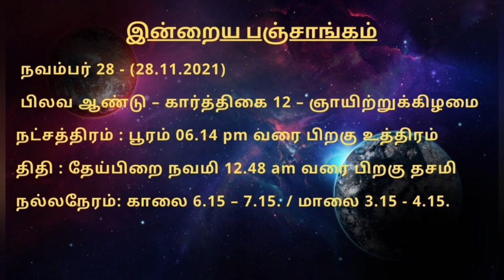28.11.2021- இன்றைய ராசி பலன் | Indraya Rasi Palan | Today Rasi Palan | Daily Rasi Palan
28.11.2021- இன்றைய ராசி பலன் | Indraya Rasi Palan | Today Rasi Palan | Daily Rasi Palan

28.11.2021 - இன்றைய ராசி பலன் | Indraya Rasi Palangal

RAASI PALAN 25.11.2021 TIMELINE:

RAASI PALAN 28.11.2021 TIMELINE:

0:40 - Indraya Rasi Palan Intro panchangam
02:17 - Indraya Rasi Palan Mesham
04:19 - Indraya Rasi Palan Rishabam
06:42 - Indraya Rasi Palan Mithunam
08:43 - Indraya Rasi Palan Kadagam
10:15 - Indraya Rasi Palan Simmam
11:25 - Indraya Rasi Palan Kanni
13:25 - Indraya Rasi Palan Thulam
15:01 - Indraya Rasi Palan Viruchigam
16:42 - Indraya Rasi Palan Dhanusu
17:55 -  Indraya Rasi Palan Magaram
18:29 - Indraya Rasi Palan  Kumbam
19:45 - Indraya Rasi Palan Meenam

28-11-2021 இன்றைய ராசி பலன் // Daily Rasi Palan // Today Rasi Palan Indraya Rasi Palan

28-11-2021 இன்றைய ராசி பலன் மேஷம் முதல் மீனம் வரை

இன்றைய ராசிபலன்,rasi palan,daily rasi palan,today rasipalan,rasi palan today tamil,today astrology tamil,nalaiya rasi palan,today rasi palan in tamil,horoscope today.

ஒவ்வொரு நாளும் ஒவ்வொரு ராசிக்காரர்களும் பயன்படுத்த வேண்டிய அதிர்ஷ்டக் குறிப்புகள் பற்றி இந்த ராசிபலன்கள் விரிவாக கொடுக்கப்பட்டுள்ளது.
12 ராசிக்காரர்களுக்கும் இன்றைய நாள் எப்படி இருக்கும் என்பதையும் இன்றைய ராசிபலன் பற்றியும் இன்றைய அதிர்ஷ்ட நிறம் அதிஷ்ட திசை அதிர்ஷ்ட பொருள் பற்றி பல விளக்கங்களை இந்த பதிவில் நீங்கள் தெரிந்து கொள்ளலாம்.

தினசரி ராசிபலன், today astrology tamil, rasipalan today in tamil, tomorrow rasi palan in tamil, நாளைய ராசி பலன், tomorrow rasipalan, rasipalan today, rasipalan tomorrow.